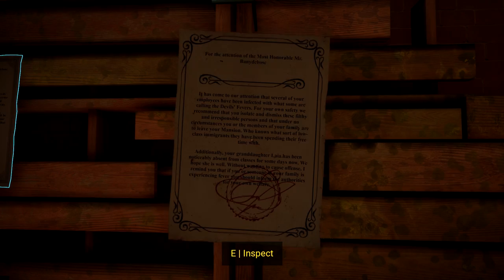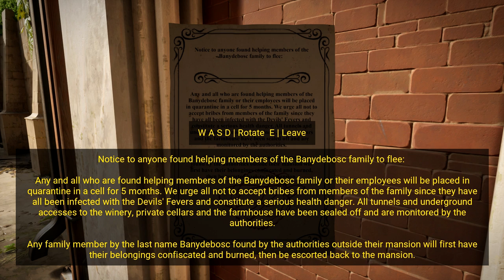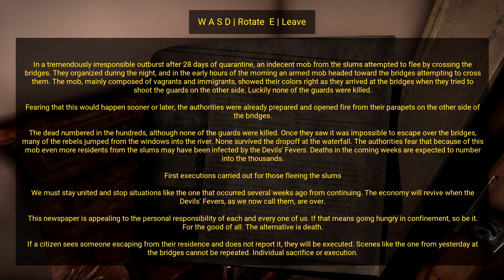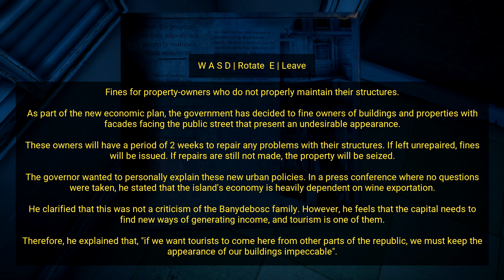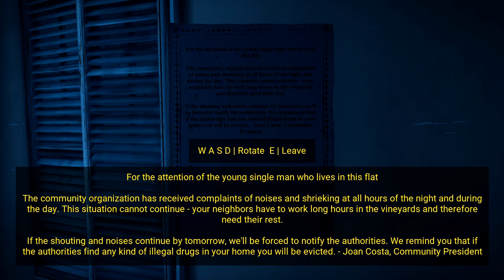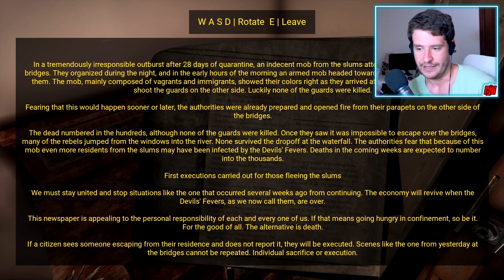HORROR TALES: The Wine | Alcohol Is The Cure | New Horror Game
PC Gameplay Walkthrough. A special wine might be the only cure for an illness caused by a pandemic. Can I find it?

Set in a fictional Island and taking place in a post apocalyptic pandemic world, players experience terror directly in first person while they solve environmental puzzles (including physics-based puzzles) and explore an interconnected, metroidvania-style surreal world. The Wine is the only known cure for the illness caused by the pandemic and there are only a few bottles unopened. Will you find one of those?

But we aware: the island is not completely uninhabited and it's underground cellars hide secrets no one would like to unveil.